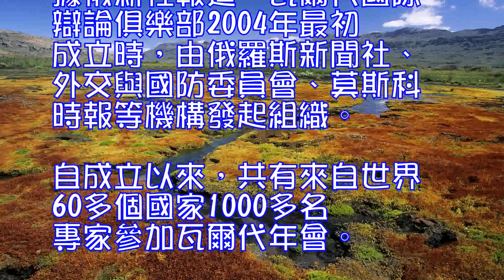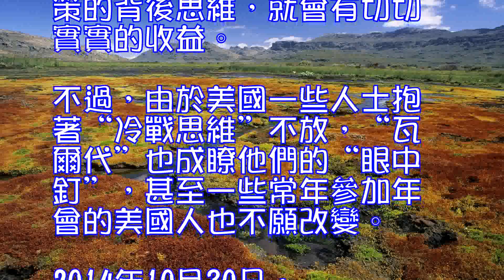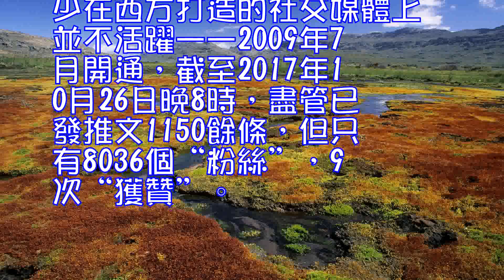外向瓦爾代，美國人的眼中釘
據俄新社報道，瓦爾代國際辯論俱樂部2004年最初成立時，由俄羅斯新聞社、外交與國防委員會、莫斯科時報等機構發起組織。自成立以來，共有來自世界60多個國家1000多名專家參加瓦爾代年會。瓦爾代國際辯論俱樂部支持與發展基金會主席由貝斯特裡茨基擔任，他是作家和媒體領域的專家。基金會科學工作部主任由費多爾·盧科揚諾夫擔任，他是國際關係和對外政策領域的專家、全球政治中的俄羅斯雜志主編。俄羅斯論據與事實周刊認為，瓦爾代國際辯論俱樂部與同樣關注全球問題的羅馬俱樂部不同之處在於，前者沒有人數和身份限製，後者人員通常限製在100人。瓦爾代的負責人認為，俱樂部的辯論是十分開放的，既顯示瞭俄羅斯的國家特色，又兼顧瞭國際性。作為俄知名智庫，瓦爾代國際辯論俱樂部還經常就世界形勢發表分析報告。年會後，有些國家還會轉載普京發言的內容。如去年意大利新聞報發表的普京題為“是時候相信俄羅斯，共建反恐陣線”的文章，就是他當年瓦爾代年會的部分發言。

西方媒體提到瓦爾代國際辯論俱樂部時，通常以“親克裡姆林宮的智庫”“頗具影響力的俄智庫”等說法一筆帶過。美國塔夫茨大學法律和外交教授丹尼爾·德雷茲納去年10月在華盛頓郵報撰文稱：“瓦爾代的活動獲得普京批準，鑒於美俄關係日益緊張，這為美國與會者帶來一個相當尷尬的問題：參加該活動得不償失嗎？”丹尼爾把瓦爾代年會定義為俄羅斯的“外向型”活動，相當於俄羅斯的“達沃斯”。與會者能就非常敏感的外交政策問題暢所欲言，這讓丹尼爾很吃驚，他認為，盡管通過一次會議無法改變官方政策，但能聽到不同國家政策的背後思維，就會有切切實實的收益。不過，由於美國一些人士抱著“冷戰思維”不放，“瓦爾代”也成瞭他們的“眼中釘”，甚至一些常年參加年會的美國人也不願改變。2014年10月30日，當時已9次參加瓦爾代年會的美國全球安全分析研究所高級研究員艾利爾·科恩以“普京的瓦爾代蠢行”為題在媒體刊文稱，“透過普京在瓦爾代年會的講話，就能瞥見其地緣政治之魂”。

瓦爾代國際辯論俱樂部同樣面臨與時俱進的挑戰，從該智庫的推特賬號上看，它至少在西方打造的社交媒體上並不活躍——2009年7月開通，截至2017年10月26日晚8時，盡管已發推文1150餘條，但只有8036個“粉絲”，9次“獲贊”。